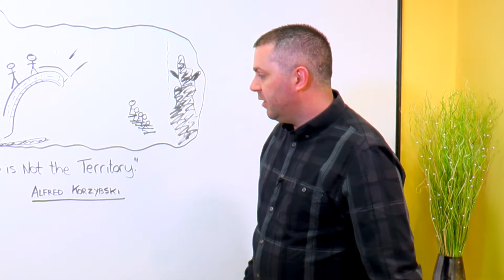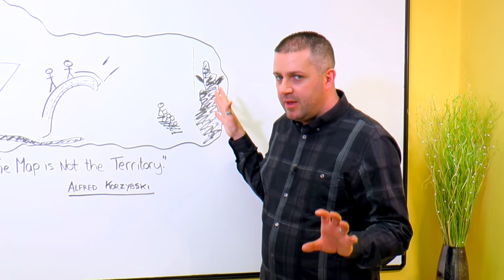Quick Principles: The Map is Never the Territory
The map is not the territory metaphorically demonstrates the key differences between our beliefs about reality and reality in actuality. Alfred Korzybski initially coined the phrase.